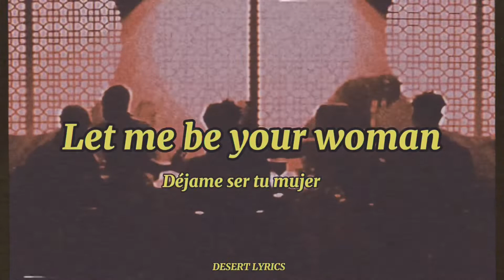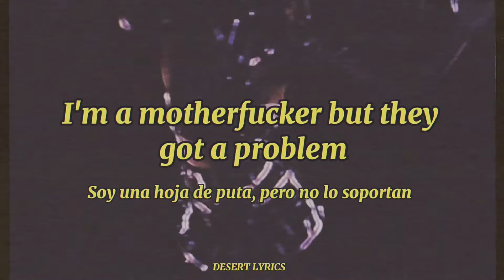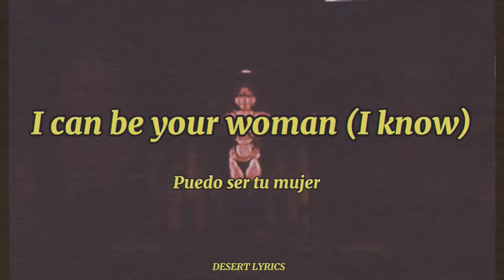Doja Cat - woman [Lyrics] + subtitulado al español